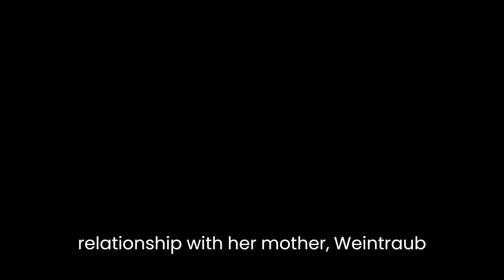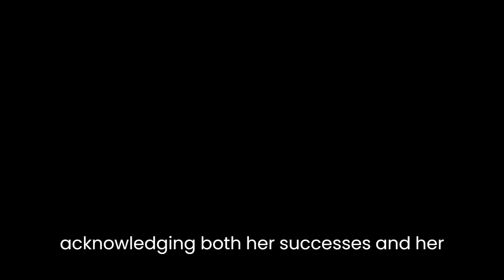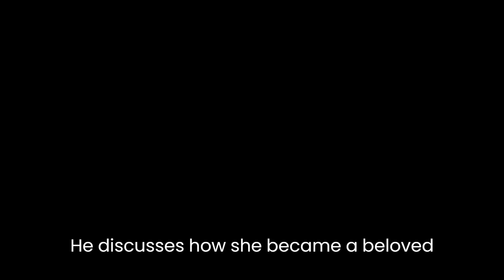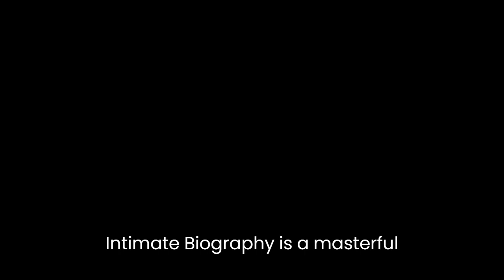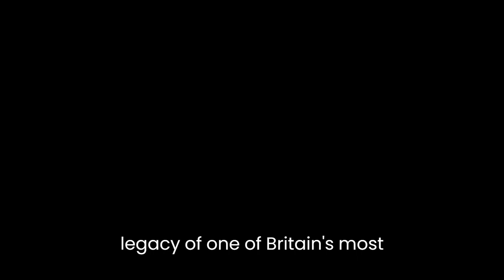"Victoria: An Intimate Biography" By Stanley Weintraub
Victoria: An Intimate Biography by Stanley Weintraub offers readers a deep and insightful look into the life and reign of Queen Victoria, exploring her personal struggles, political achievements, and the lasting impact she had on the British monarchy. Through a skillful blend of historical research and engaging storytelling, Weintraub presents a nuanced portrait of Victoria, capturing both her strengths and her flaws.One of the key strengths of Weintraub's biography is his ability to bring Victoria to life as a complex and multi-dimensional figure. He delves into her early life, painting a vivid picture of her childhood and the influences that shaped her character. From her isolated upbringing to her unconventional relationship with her mother, Weintraub reveals the vulnerabilities and insecurities that lay beneath Victoria's public image as the powerful queen.Furthermore, Weintraub's exploration of Victoria's reign demonstrates his keen understanding of the political and social context of the time. He explores the challenges Victoria faced as a young queen, the shifting dynamics of power within the British monarchy, and the evolving role of the monarchy in a rapidly changing world. Weintraub presents a balanced view of Victoria's political decisions, acknowledging both her successes and her missteps. By examining her relationships with key political figures, such as Prime Minister Benjamin Disraeli, he provides valuable insights into the complexities of Victorian politics.In addition to political analysis, Weintraub pays careful attention to Victoria's personal relationships, particularly her marriage to Prince Albert. He delves into the deep love and partnership they shared, as well as the profound impact of Albert's untimely death on Victoria's life and reign. Weintraub's exploration of Victoria's grief humanizes her and sheds light on the emotional toll that her role as queen took on her.Another noteworthy aspect of the biography is Weintraub's exploration of Victoria's role as a symbol of national identity. He discusses how she became a beloved figure, both during her reign and in the subsequent years, and how her image was carefully cultivated to embody traditional British values. He delves into her public persona, her patronage of the arts, and her impact on popular culture, demonstrating the lasting legacy she left behind.Weintraub's writing style is engaging and accessible, making Victoria: An Intimate Biography a captivating read. He skillfully weaves historical facts with personal anecdotes and quotes from primary sources, bringing the past to life on the pages. His attention to detail and thorough research are evident throughout the biography, providing readers with a comprehensive understanding of Victoria's life and reign.Overall, Victoria: An Intimate Biography is a masterful work that offers readers a rich and nuanced exploration of Queen Victoria's life. Through Weintraub's insightful analysis and compelling storytelling, Victoria emerges as a complex and fascinating figure, navigating the challenges of her time with strength and determination. This biography is a valuable contribution to the study of Victorian history and a testament to the enduring legacy of one of Britain's most influential monarchs.